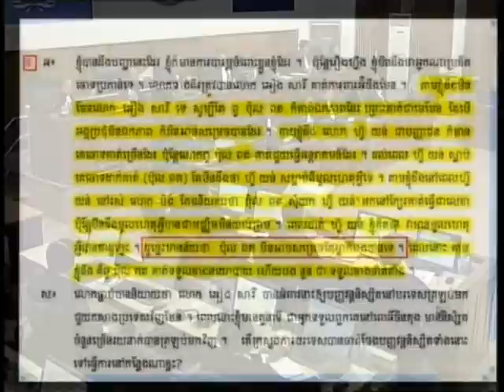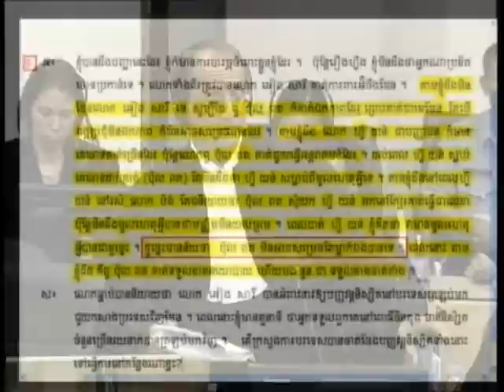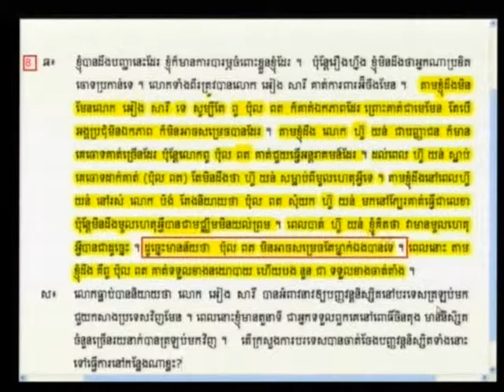E1 69R 2012 04 26 S4 FL KH Pub